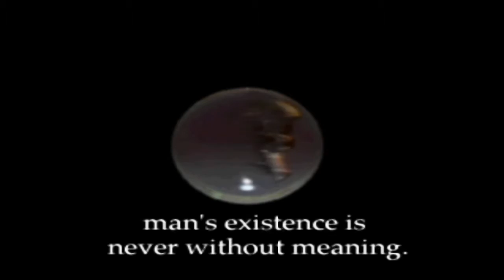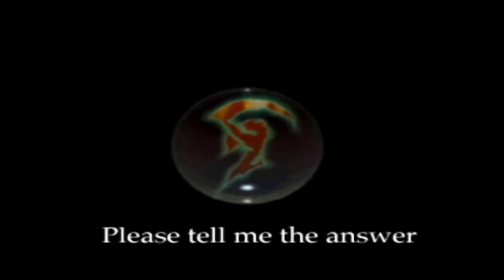VieilleStation N°134 - Suikoden - YENOOL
Salut les nouilles, c'est YENOOL, et aujourd'hui nous partons à la découverte du premier jeu patché par CRHack sorti sur PlayStation, j'ai nommé : Suikoden!

20 minutes de jeu pour célébrer 20 ans de PlayStation - À consommer sans modération si tu es nostalgique de la console, enfant de PlayStation, si tu veux découvrir les débuts de la 3D ou si tu souhaites apprendre des choses en regardant du fail à répétition : cette saga, c'est plus fort que toi!